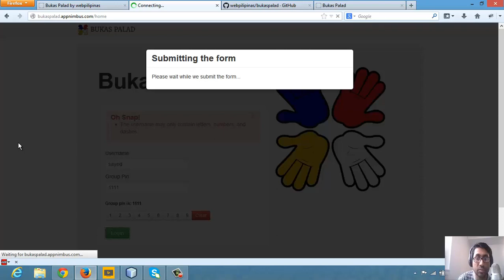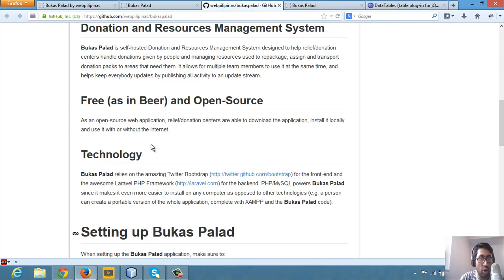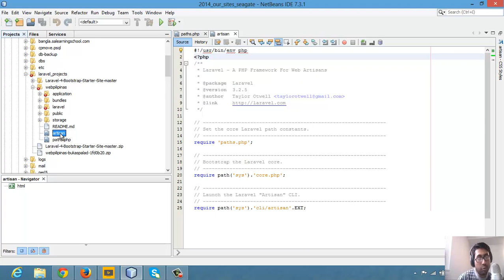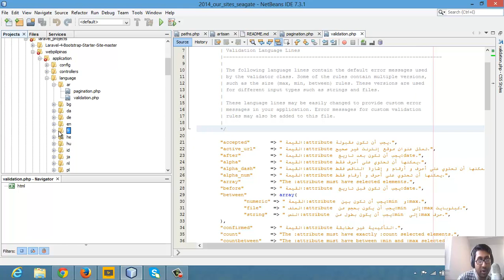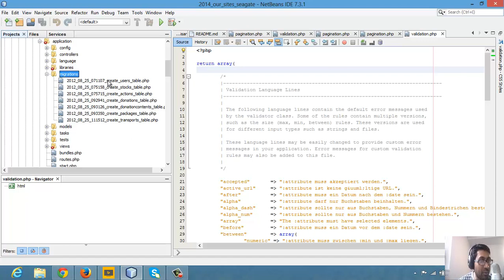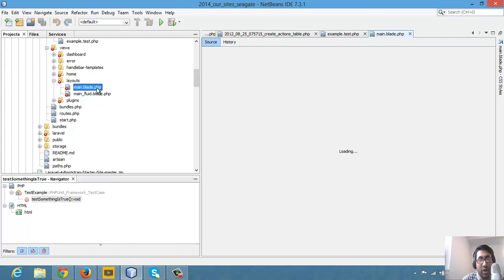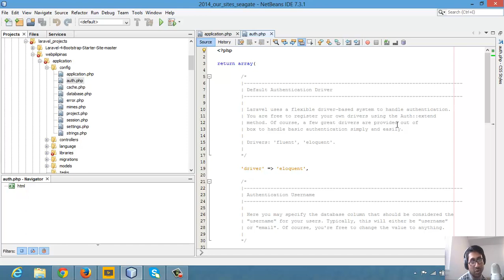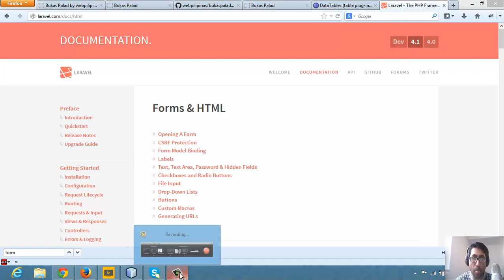In Bengali, Overview of a Laravel Project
Different laravel concepts are explained as used in a project. How the project is structured, and how different laravel concepts are utilized are explained.